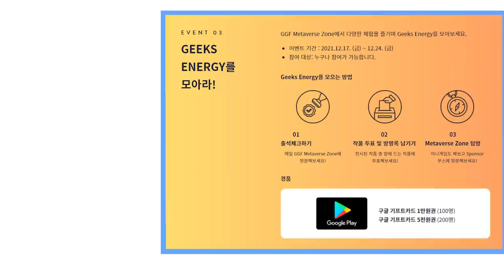로블하고 아이패드 내꺼! [오마이비키]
*본 영상은 디랩으로부터 지원받아 제작되었습니다.

GREAT GEEKS FESTIVAL 2021에 오셔서 축제를 즐겨보세요!
GGF(Great Geeks Festival)는 청소년들의 소프트웨어 작품을 선보이는 축제의 장으로, 자신이 만든 작품을 소개하고 세상과 소통하는 창업가 경험을 제공합니다.

GGF 2021은 Roblox 공간에서 펼쳐집니다!
- Geeks 청소년들이 만든 SW, HW, AI, 메타버스 작품들을 구경해보세요

- 17일, 24일에 진행되는 LiveDay에 참여해보세요!

- 아이패드, 오큘러스 등을 주는 자세한 이벤트 내용은 GGF 홈페이지를 참고하세요!